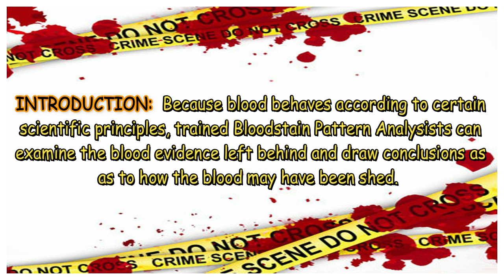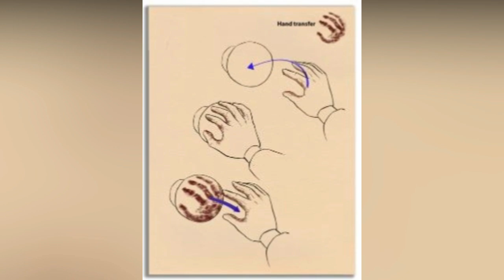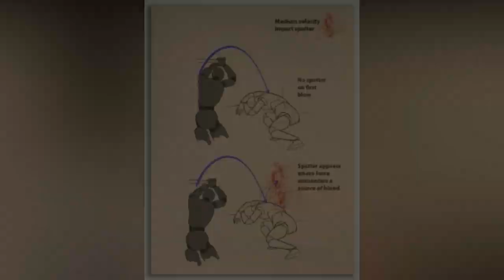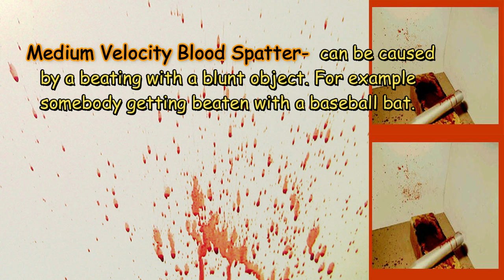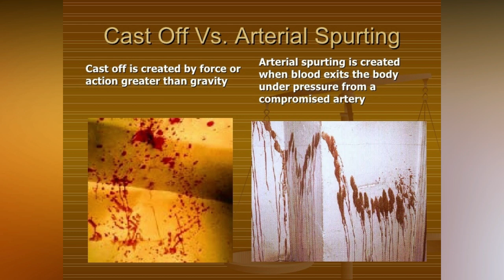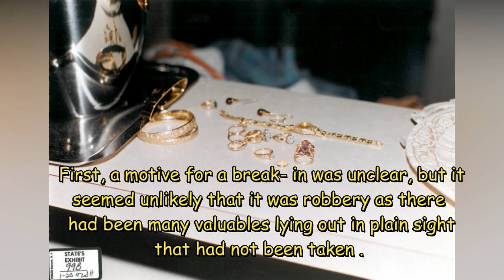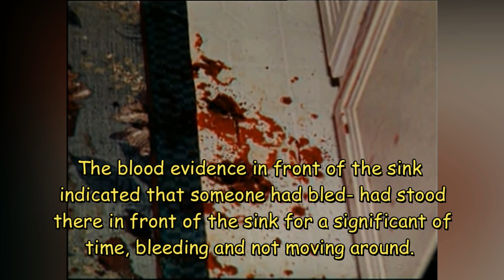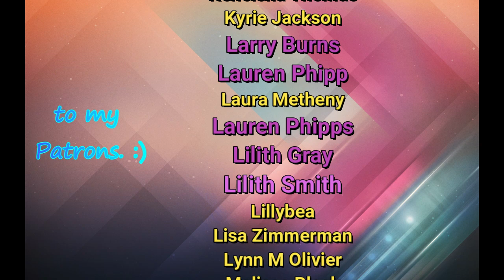Basic Knowledge About Blood Spatter Pattern Analysis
Blood as an Important Tool in Criminal Investigation

Blood is one of the most important biological traces that are often found on the crime scene. Due to the valuable information it contains, it is considered to be a very important forensic tool. Analysis of different aspects of bloodstains can contribute to clarifying the circumstances under which some violent crimes have been committed. Such crucial information can point criminal investigation in the right direction and help solve the crime. In some cases, it can also help with the legal determination of criminal offense which can lead to more accurate and more appropriate punishment for the perpetrator. It is very important to determine the sequence of events during the commitment of a violent crime involving blood.
Analysis of different aspects of bloodstains includes appropriate methods from natural sciences, particularly methods in molecular biology and also from mathematics, physics, and chemistry. Proper knowledge enables interpretation of results and makes it possible to get
closer to the truth, solve that particular crime and bring the perpetrator to justice.